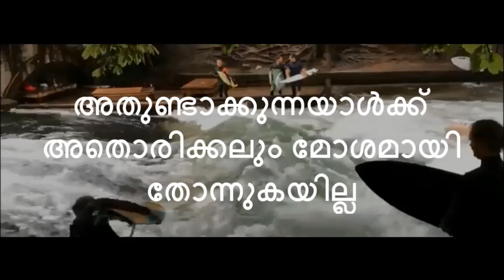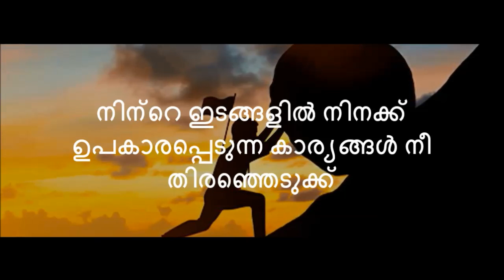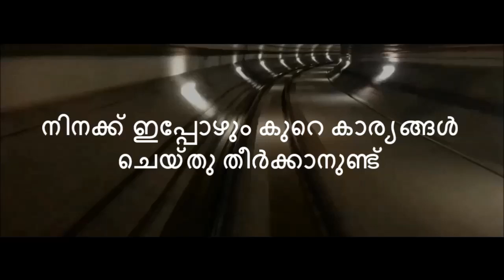ഇതാണ് നിന്റെ സമയം| NO EXCUSES | Motivation Malayalam Best Motivational Video | Aflu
New best malayalam motivation video
Hope you like this inspirational experiment
by aflu
no excuses
this is your time
best time
ithaanu ninte samayam.
Get motivated!